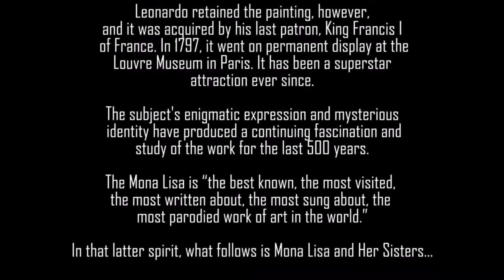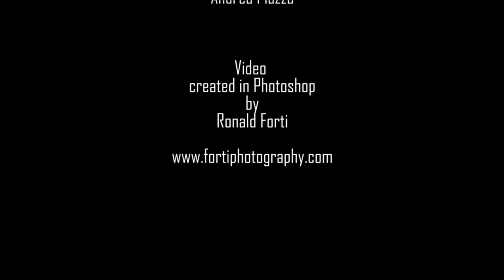Mona Lisa and Her Sisters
Imagined variations on the intriguing face of Leonardo's Mona Lisa.